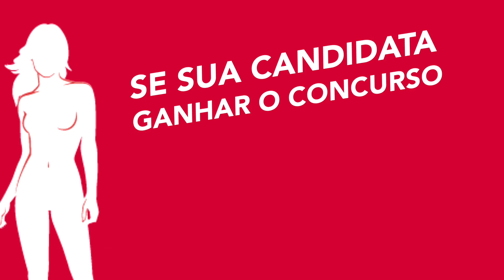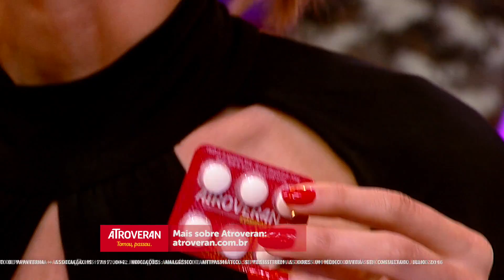Programa Conexão Models - 17/07/2016 - Bloco 1